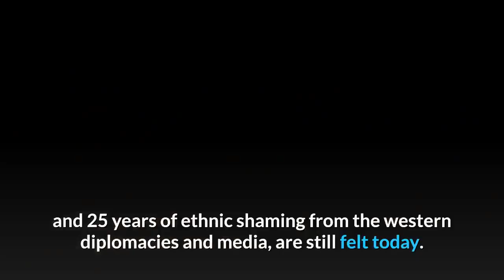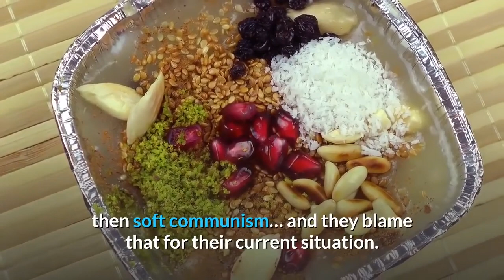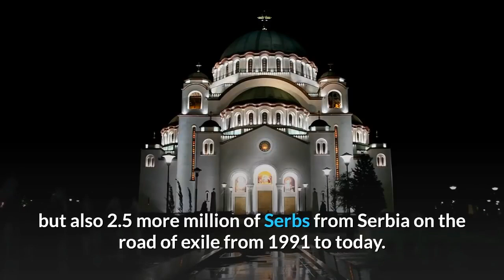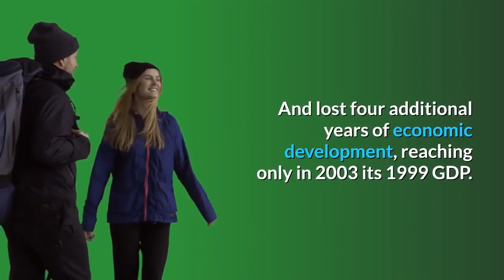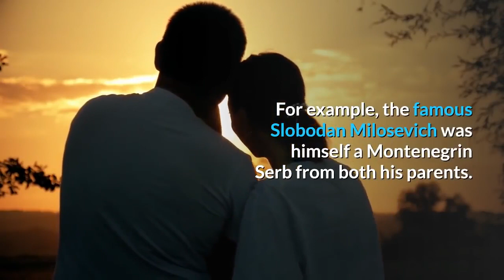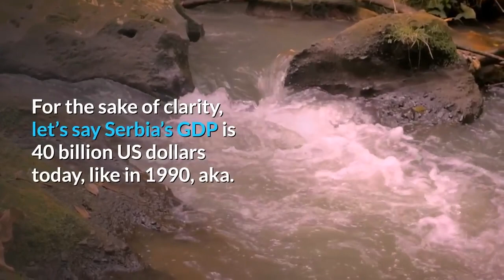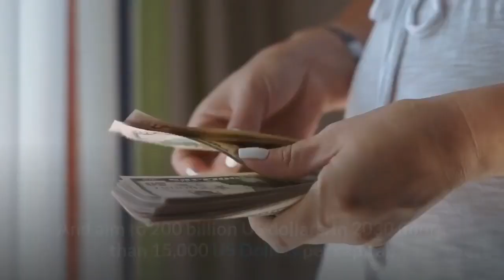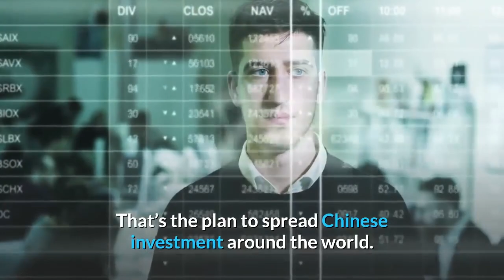👉Serbia Economy Report A Country torn between China and Europe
👉Serbia Economic Report : A Country  torn between China and Europe
The economy of Serbia is a service-based upper-middle-income economy with the tertiary sector accounting for two-thirds of total gross domestic product.
Serbia is a country that went through a lot, from the 90s Yugoslav Wars and related diplomatic and economic sanctions to the massive influx of refugees, Serb but not only, pouring in the impoverished country. Serbia faced directly a NATO military aggression with airstrikes in 1999 on its military, but also civilian infrastructures. With the consecutive abduction of its Kosovo and  Metochia province, its mines, States assets, while 200,000+ new refugees were pouring into Central Serbia and Vojvodina and 100,000 Serbs remained firmly in the U.N controlled Kosovo.
The consequences of this situation and of 18 years of hardcore liberalization of the economy, led under Western patronage against the interests of your daily Serb, and 25 years of ethnic shaming from the western diplomacies and media, are still felt today. But the country is one of the safest in Europe, just behind the Scandinavian countries, Belgrade is one of the safest cities in Europe.

The  Serbs are passionate, life-loving people. They love life and good living… and like rational life-loving people, they don’t like to work as long or as hard as the Germans do, for example. The Serbs went through 500 years of occupation by Ottomans, then soft communism… and they blame that for their current situation. The Germans lost almost all of their young men and had their country completely flattened in 1945, and it took them 20 years to become the top dog of Europe again. Why? Because they prefer to work than not to work. People say the Marshall Plan was the reason, but we forget that the Marshall plan was essentially just loans that allowed the Germans to rebuild factories and roads, etc.… they still had to actually work 8 hours a day or more in silence to crank out those BMW’s. And make sure they did a great job and made a fantastic car!
Serbia, on the other hand, has (and always has had) dreadful productivity because of the values of its culture. A bit like the Bulgarians. Or Montenegrins, or Croats (but at least these guys have tourism, which is basically free money and proximity to the very rich West so a bit more trade and influence).
Serbia imports more than they export… despite having cheap labor and being right next door to one of the biggest consumer economies in human history (Europe)! Having cheap labor should make them ideal for an export economy with lots of multi-national manufacturing firms setting up there to get cheap labor, but that’s not the case. Serb’s don’t like to work too long, or too hard - so they have a lot of cafe’s (one of the highest number of cafes per capita in Europe) and other services which are dedicated to the art of spending money for leisure, rather than making stuff to sell to others (which is hard and laborious). Think about it - why have so many cafes if the object of the population is to have high output? Sitting around having coffee and talking is not an economically conducive way to spend the finite hours in a day. Working in a factory or office very hard without talking is. When millions of people do this, the ‘economy’ shows its character in higher output and GDP. Economics is not complicated at all when you fully comprehend the basic building blocks, which is what people do every day of their lives.